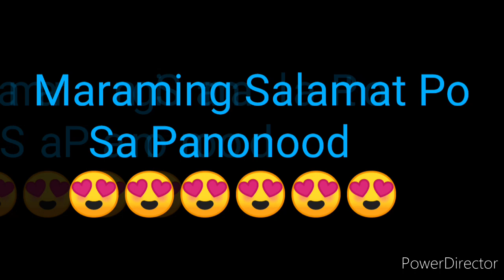LOTTO RESULT TODAY DECEMBER 21, 2022 4D LOTTO RESULT TODAY 9PM DRAW